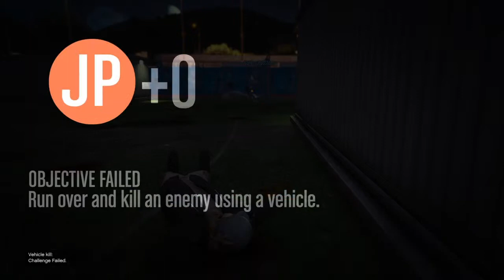James vs X_DropMoney_X and Lucas Driscoll GTa5